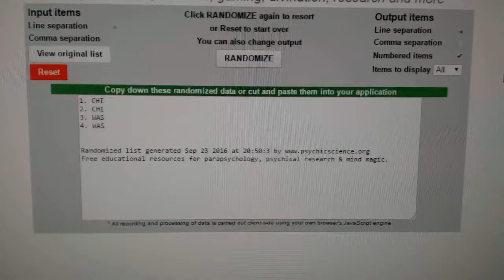C&C #6456 Multi Random